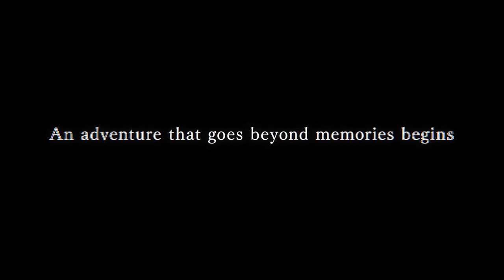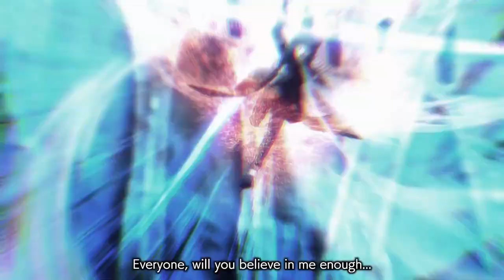SWORD ART ONLINE Fractured Daydream - First Trailer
SWORD ART ONLINE Fractured Daydream.